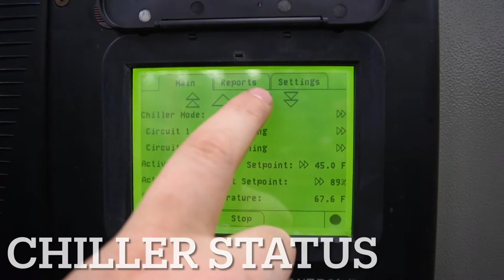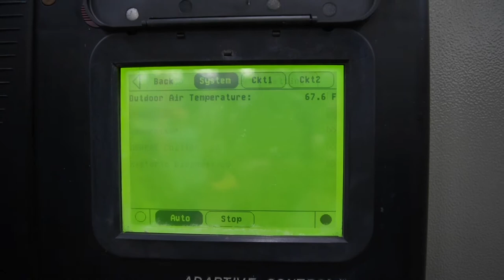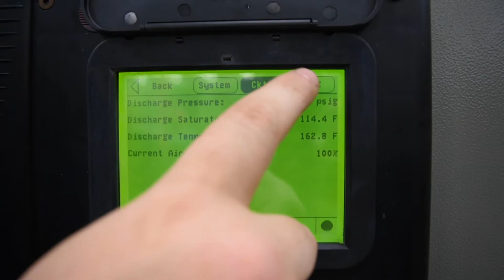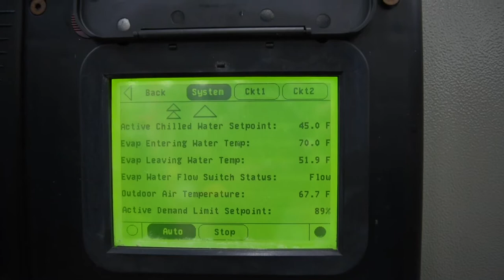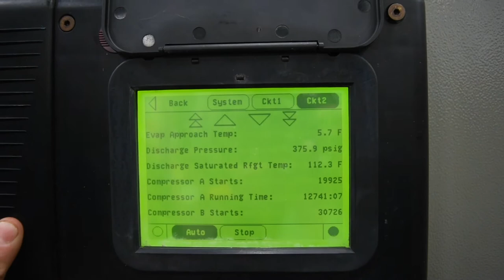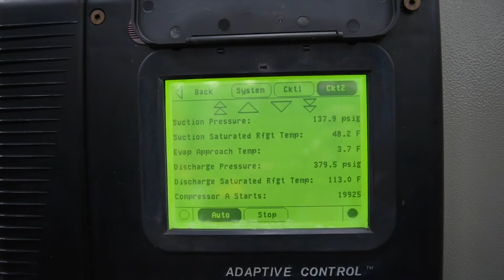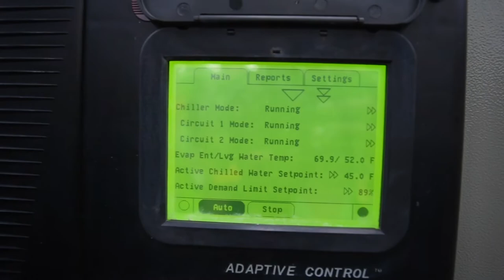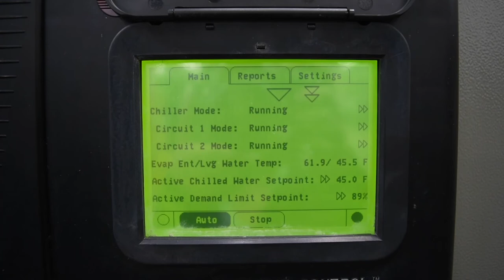Trane CGAM 60 Tons Air-Cooled Chiller SKU# 2806